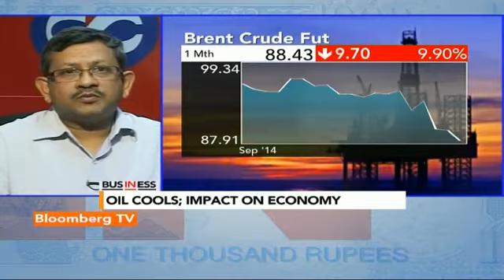In Business- August IIP Seen At 2.7%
Ever since the Narendra Modi led government took charge at the centre, Indian economy has been witnessing some turnaround.

Now, the government has also expressed its willingness to join hands with the Reserve Bank of India to fight the inflation menace. Markets will be closely watching for the August IIP data to be announced today. Sunanda Jayaseelan speaks to Kotak Mahindra Bank’s Indranil Pan, to gauge his outlook on the IIP data.

This video is originally sourced from Bloomberg TV India, you can watch it